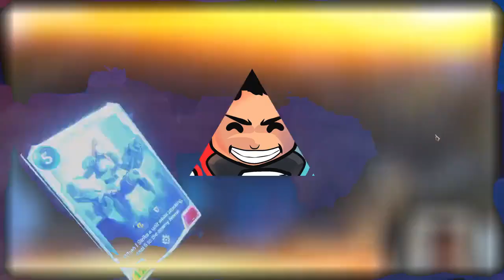NEW ULTIMATE PUFFCAP DECK? Teemo Taliyah Foundry Deck | Legends of Runeterra | Master Rank Gameplay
Fooling around in Diamond IV with Freshlobster's Teemo Taliyah Foundry Deck before I climb to masters :) This is a fun deck, don't expect to climb ranks with it 😂

Deck Codes:
CMCACAQEBIAQGBAUAQAQICAZGQ5AMBAHAEOESTC5NUAQEAIEDMTQA

0:00 Intro
0:14 Game 1 vs TF Fizz
9:08 Game 2 vs Garen Jarvan Elites
14:14 Game 3 vs Freljord Noxus Overwhelm
17:11 Game 4 vs Shurima Noxus Overwhelm

Giorno's Theme Cover by Friedrich Habetler Music
Original by: Yugo Kanno

Teemo Deck LOR
Taliyah Deck LOR
Teemo Taliyah Deck LOR

Teemo Sejuani Deck LOR
Teemo Ezreal Deck LOR
Teemo Foundry Deck LOR
Hexcore Foundry Deck LOR

Legends of Runeterra LOR Teemo Deck
Legends of Runeterra Deck